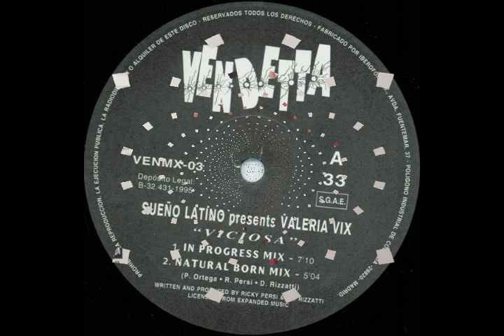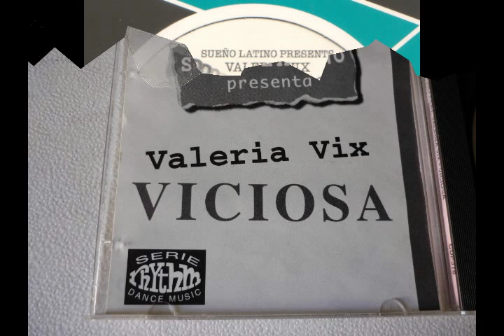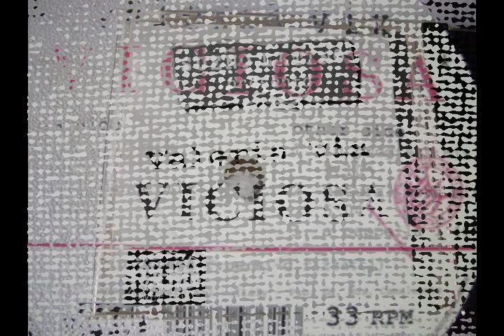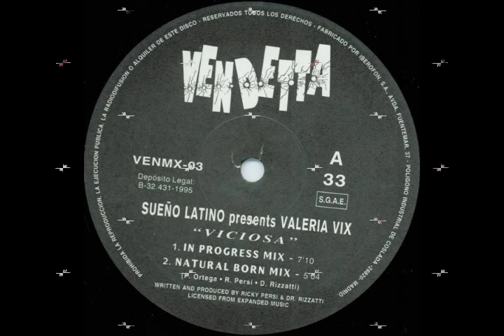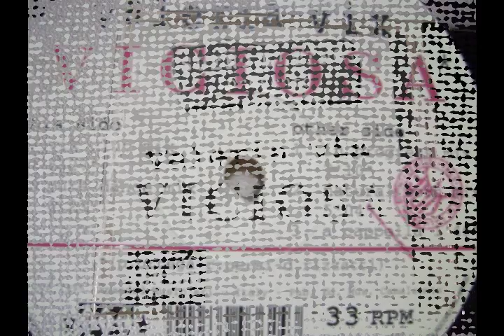Viciosa - Sueño Latino present Valeria Vix (12" Natural Born Mix) 1995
(Ricky Persi / Dr. Rizatti)
P)1995 Feel Good Production
24 BIT Digitally Remastered

OHH!
El ritmo de la chichi
Vamos que la muevo toda
Porque sabes una cosa
De grande soy viciosa

Me teme la mano,
el calor de la chichi

Viciosa, viciosa
se me calienta la chichi
viciosa, viciosa

LLevalo
muevemela
llevalo, muevemela
porque este es mi ritmo
quiero moverla toda
de pequeña
era lisiada

Meteme la mano
abajo